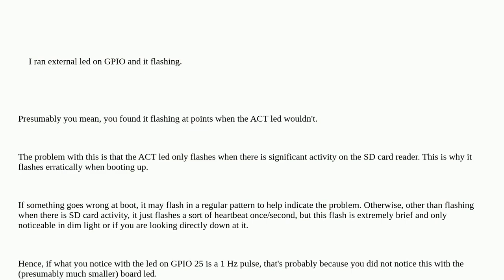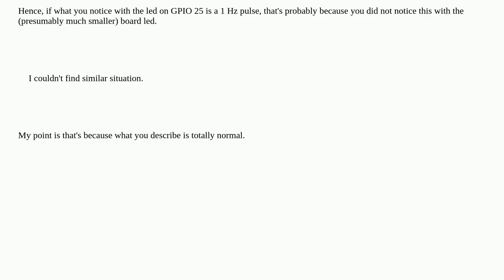ACT LED stops blinking, Raspberry Pi booting and reading from card as always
A special thanks goes out to the community

  act led